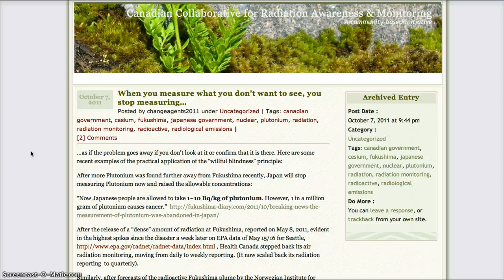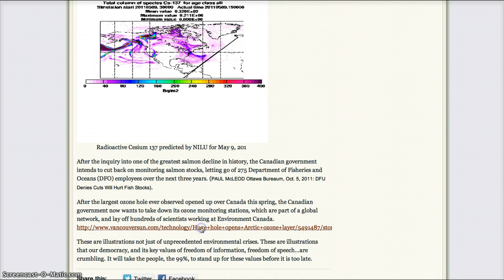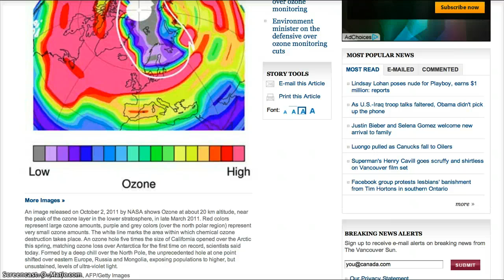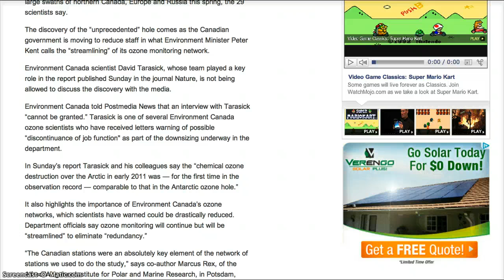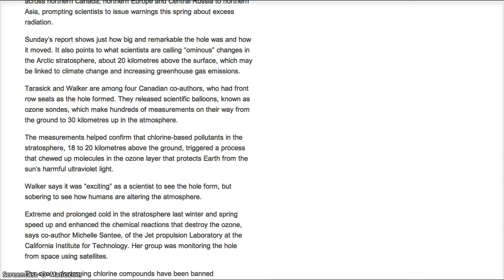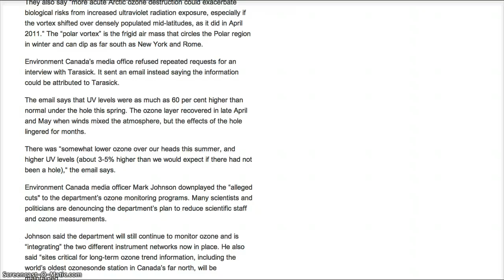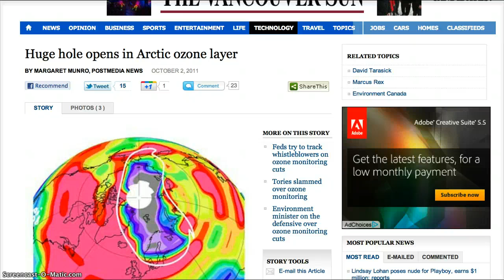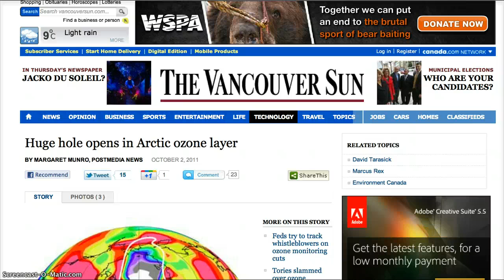Massive Arctic Ozone Hole COVERUP!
A massive Arctic ozone hole opened up over the Northern Hemisphere for the first time this year, an international research team reported Sunday.
The hole covered two million square kilometres — about twice the size of Ontario — and allowed high levels of harmful ultraviolet radiation to hit large swaths of northern Canada, Europe and Russia this spring, the 29 scientists say.
The discovery of the "unprecedented" hole comes as the Canadian government is moving to reduce staff in what Environment Minister Peter Kent calls the "streamlining" of its ozone monitoring network.
Environment Canada scientist David Tarasick, whose team played a key role in the report published Sunday in the journal Nature, is not being allowed to discuss the discovery with the media.
Environment Canada told Postmedia News that an interview with Tarasick "cannot be granted." Tarasick is one of several Environment Canada ozone scientists who have received letters warning of possible "discontinuance of job function" as part of the downsizing underway in the department.
In Sunday's report Tarasick and his colleagues say the "chemical ozone destruction over the Arctic in early 2011 was — for the first time in the observation record — comparable to that in the Antarctic ozone hole."
Such material is made available to advance understanding of ecological, political, human rights, economic, democracy, scientific, moral, ethical, and social justice issues, etc. It is believed that this constitutes a 'fair use' of any such copyrighted material as provided for in section 107 of the US Copyright Law. In accordance with Title 17 U.S.C. Section 107, this material is distributed without profit to those who have expressed a prior general interest in receiving similar information for research and educational purposes. ode